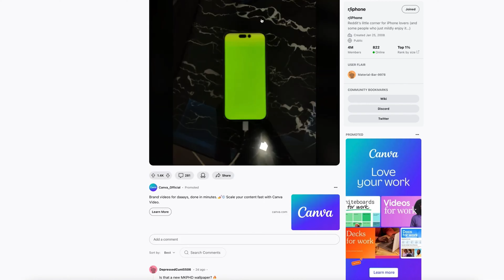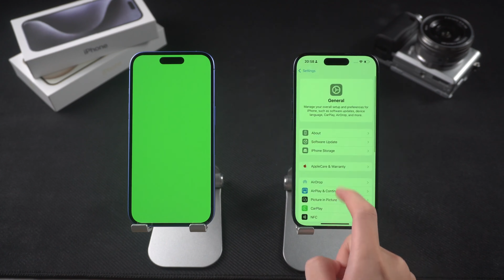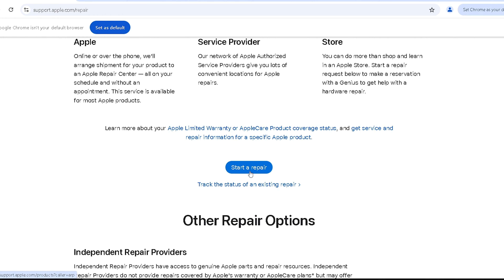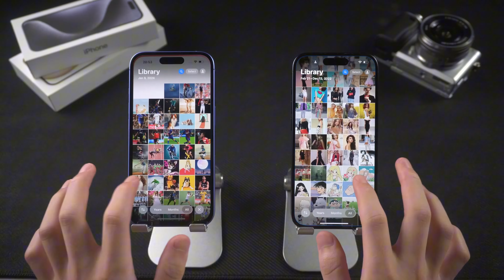Schermo Verde dell'iPhone Dopo L'aggiornamento a iOS 18? Risolto!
Lo schermo dell'iPhone diventa verde, il touch screen non funziona dopo l'aggiornamento a iOS 18? Ultimamente, molti utenti Apple hanno segnalato che il loro iPhone diventa verde o il touch screen non funziona dopo l'aggiornamento a iOS 18; in questo video, vi mostrerò alcuni metodi che possono aiutarvi con il problema dello schermo verde dell'iPhone.

⏰*Timestamp*
00:00 Introduzione e anteprima
00:35 Metodo 1: Riavvio forzato
01:00 Metodo 2: Ripristina le impostazioni
01:30 Metodo 3: Ripara lo schermo verde dell'iPhone con Reiboot
02:14 Metodo 4: Risolvi il problema dello schermo verde iPhone con iTunes o Finder
02:44 Metodo 5: Supporto Apple

💡 *Come risolvere lo schermo verde dell'iPhone dopo l'aggiornamento a iOS 18 Guida al testo*
1. Riavviare forzatamente:
    - Potrebbe trattarsi di un problema del sistema iOS. Premere e rilasciare rapidamente i tasti volume su e volume giù e tenere premuto il tasto laterale finché non appare il logo Apple.
2. Ripristino delle impostazioni:
    - Se il problema persiste, ripristinare tutte le impostazioni. Andate su *Impostazioni, Generali, Ripristino, Ripristina tutte le impostazioni*. Questa operazione non cancellerà i dati, ma ripristinerà le impostazioni predefinite.
3. Utilizzare lo strumento di riparazione ReiBoot:
    - Scaricate e installate ReiBoot per risolvere i problemi di sistema. Collegate l'iPhone, selezionate *Riparazione standard* e seguite i passaggi per riparare il problema dello schermo verde.
4. Utilizzare iTunes o Finder:
    - Collegate l'iPhone a un computer, entrate in modalità di recupero e scegliete Aggiorna in iTunes o Finder. In questo modo si aggiorna l'iOS senza cancellare i dati.
5. Contattare l'assistenza Apple:
    - Se nessuno dei metodi precedenti funziona, potrebbe trattarsi di un problema hardware. Contattare il supporto Apple per ulteriore assistenza.